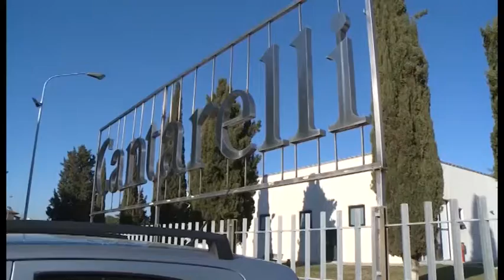Crisi Cantarelli: venerdì udienza decisiva: assegnazione o fallimento